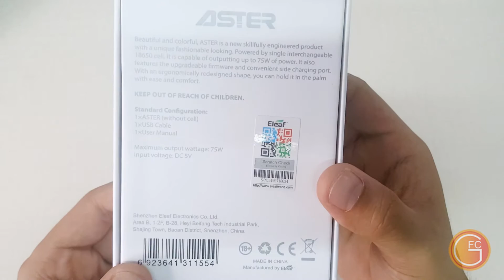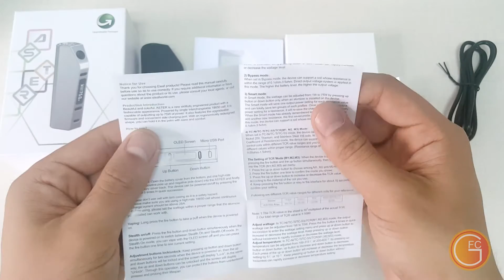ASTER 75W Mod Eleaf